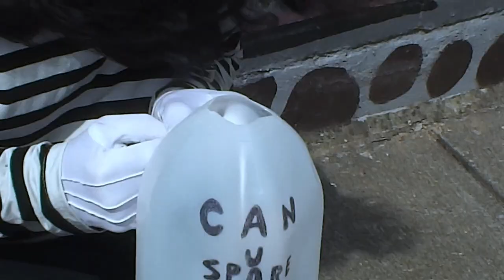Rainy Days Official Music Video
This track serves as a gentle reminder that we are not here forever and life will be full of rainy days and other obstacles that we will have to overcome! So make the best of your rainy days my friends...

Heretic's Fork Drive-
Mat Dammit- Vocals, Ukulele, Foot Tambourine
Kitzelle Wisher- Vocals, Harmonica,
Ernest T. Bass- Bass Guitar
Phil Philpott- Mascot
featuring: Hee Haw McGraw- Additional Guitar, Ambient Sound Effects

RAINY DAYS is available at hereticsforkdrive.bandcamp.com for purchase!

Composition by Mat Dammit
Lyrics by Mat Dammit

Audio-
Recorded at Normal Storms Studio

Videographers-
Kit Hemmings, Mat Smith, Travis Raynor,
Additional Camera Assistance from Todd Lockhart

Actors-
Muddles the Menacing Mime as Himself
Jensen Hemmings (punk kid who steals skateboard)
& Brett Smith (man pretending to be blind)

Heretic's Fork Drive Logo & Album Cover-
Pleatherface Lives (artist for hire)